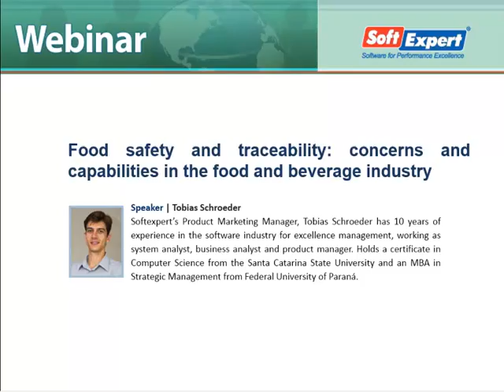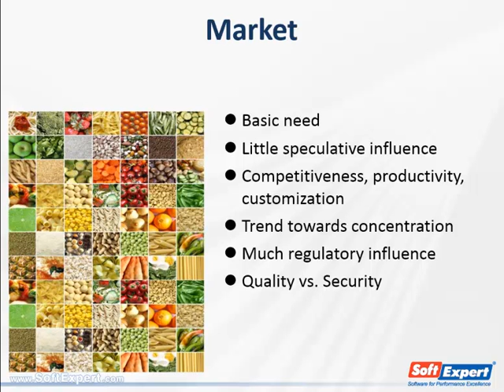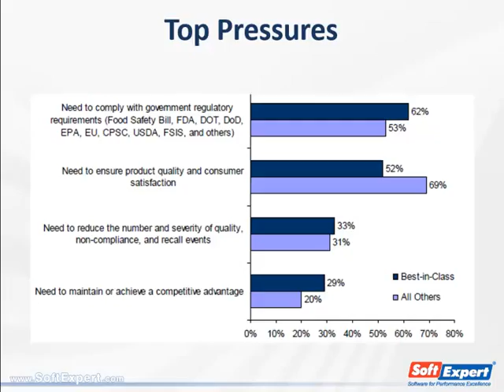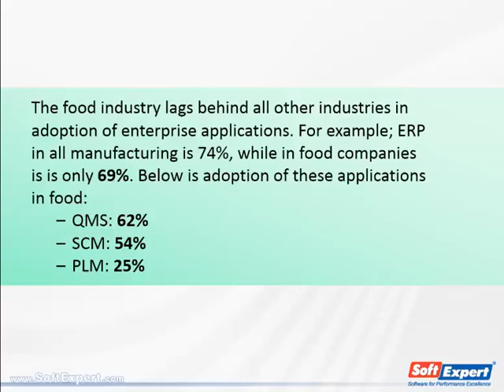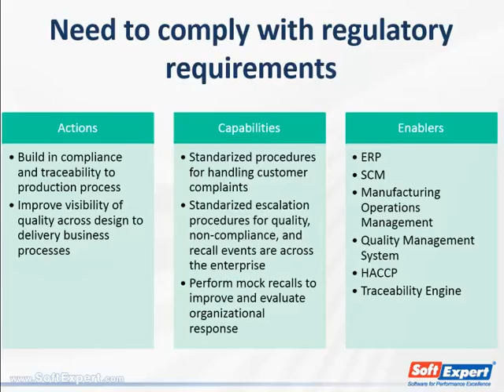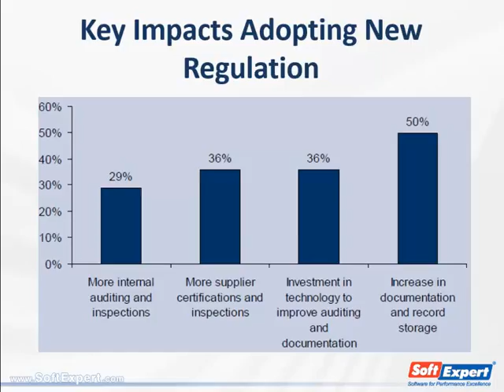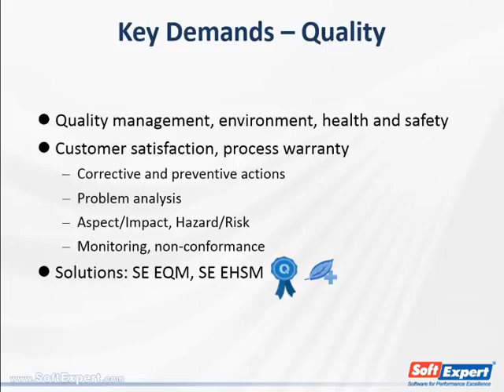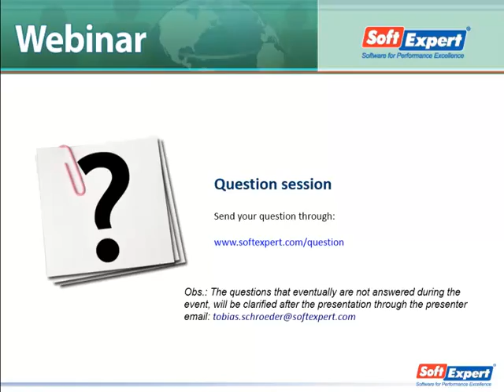Food safety and traceability: concerns and capabilities | Webinar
Despite all the concerns to handle the complexities of the food and beverage industry, like challenges of quality, perishability, adverse events, and the demand for faster inventory turns and deliveries, two key factors continue to push the industry efforts: the customer and compliance. The last Aberdeen's research in the food sector shows that top-performing organizations are more driven by compliance and regulatory needs than all others, that are still primarily driven by consumer and brand issues.

In this webinar we will focus on how regulatory requirements are improving food safety and quality, and how companies are using its capabilities to improve visibility and build compliance and traceability to production processes.